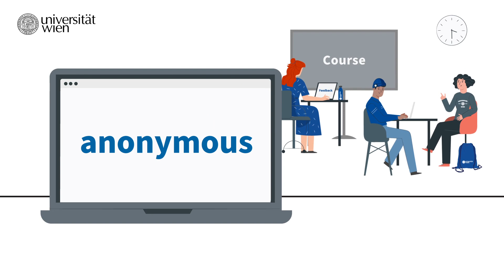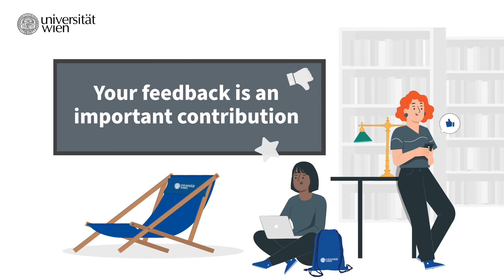Why your feedback makes teaching better!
At the end of the semester, numerous emails arrive asking you to evaluate courses. But why should you complete them? And what exactly happens with your feedback?

💡 Your feedback will be used to improve the courses.
💡 The conclusions and measures should also be discussed - this can be done via Moodle or in person in the next course unit.
💡 In the next semester, the lecturers should communicate which measures have been taken - based on the feedback from the previous semester.

The directorate of studies also receives the results of the evaluation. If a course is evaluated inadequately, they seek dialogue with the lecturers. The reasons for the evaluation results are identified and possible improvements are developed. Your feedback therefore makes an important contribution to improving teaching at the University of Vienna.